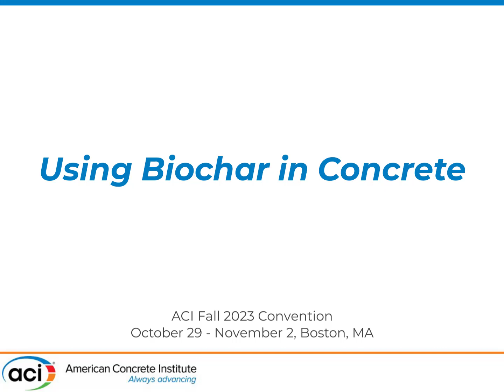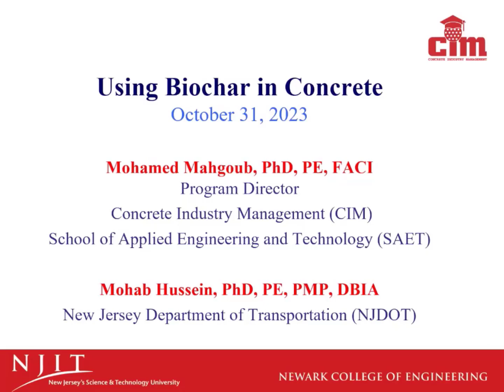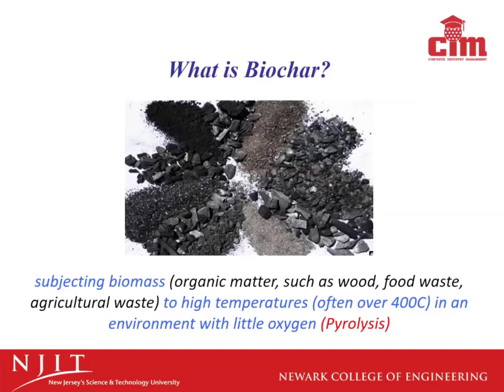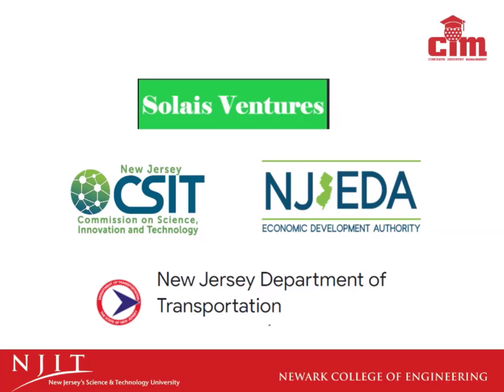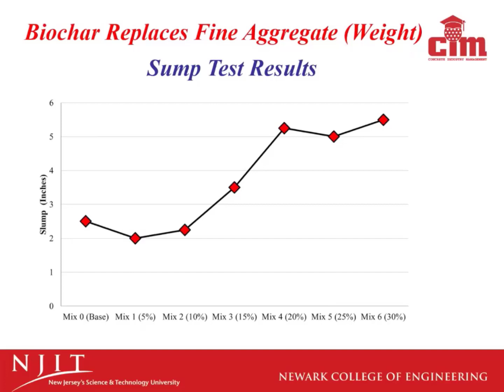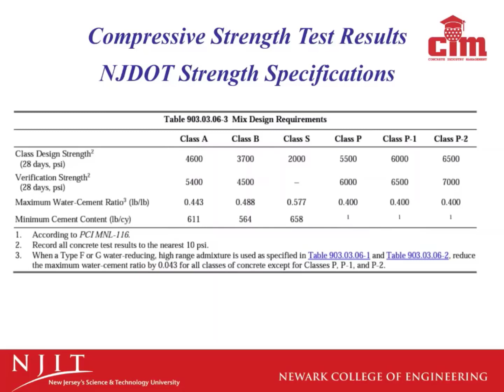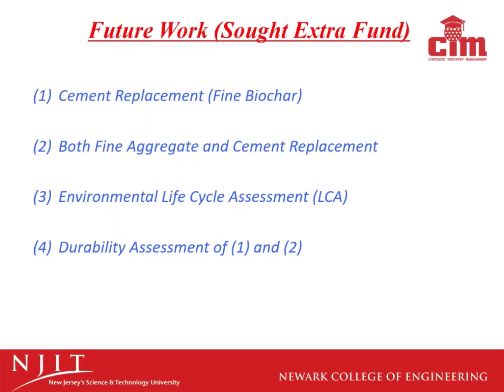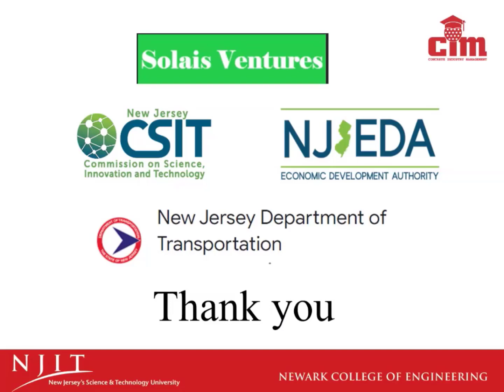Using Biochar in Concrete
Presented By: Mohamed Mahgoub, Concrete Industry Management